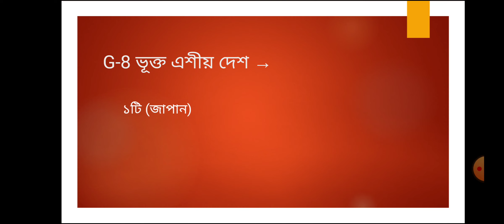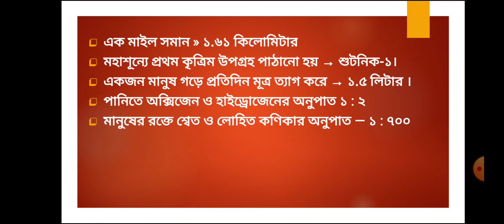১ দিয়ে প্রশ্নোত্তর শর্টকাট| যে সকল গুরুত্বপূর্ণ প্রশ্নের উত্তর 1 দিয়ে শুরু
এক গিয়ে মনে রাখুন সকল বিগত বছরের প্রশ্ন

5. 43 BCS English Literature Suggestion|বাছাই করা ইংরেজি
43 BCS English Literature Suggestion|বাছাই করা ইংরেজি লিটারেচার-এর প্রশ্ন

English